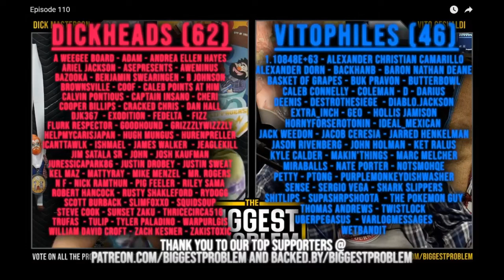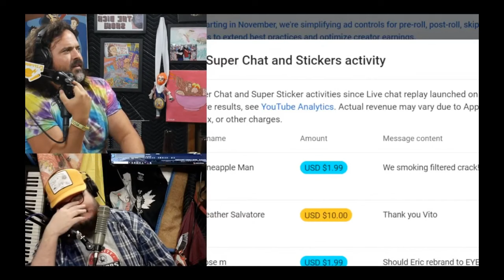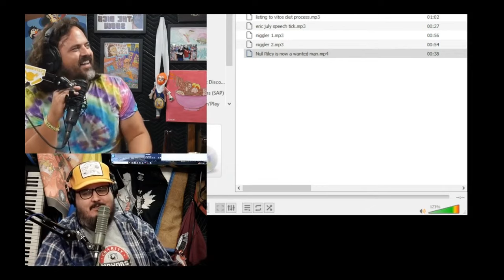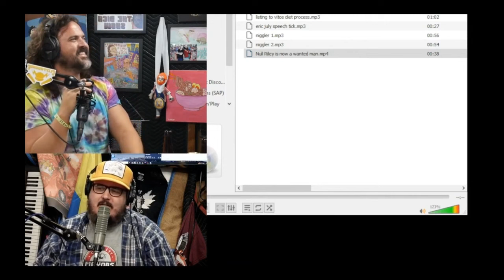"Null clips" - Mad at the Internet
Dick and Vito laugh at Josh's notion that Riley is a "wanted man" (which requires an arrest warrant) in Texas because Riley was charged (not convicted) of "criminal stalking" on behalf of Eric July.

Clip taken from:
 Episode 110